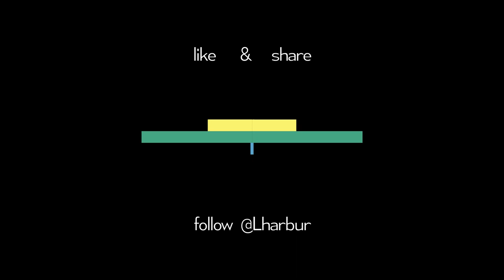week 6 of 52: "why"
Today you'll hear Tex Gunner and know why today's different.

HERE'S WHAT I USED TO MAKE THIS VIDEO:

Primary Camera
Shotgun Microphone